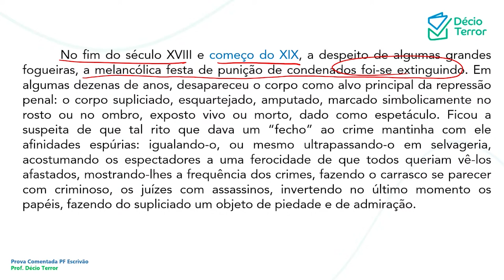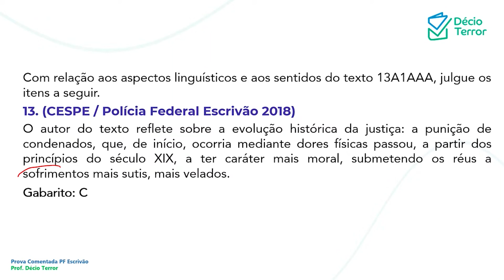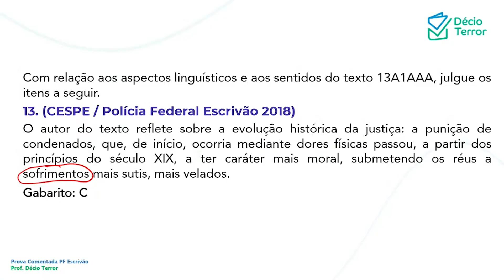Português CEBRASPE PF Escrivão 2018 Questão 13 Sistema de Questões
(CESPE / Polícia Federal Escrivão 2018)
O autor do texto reflete sobre a evolução histórica da justiça: a punição de condenados, que, de início, ocorria mediante dores físicas passou, a partir dos princípios do século XIX, a ter caráter mais moral, submetendo os réus a sofrimentos mais sutis, mais velados.
Gabarito: C